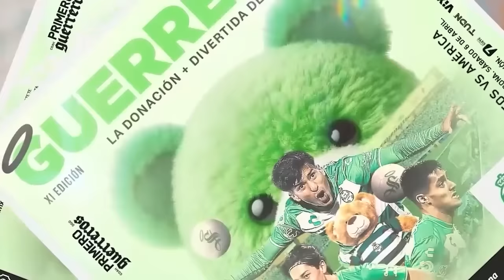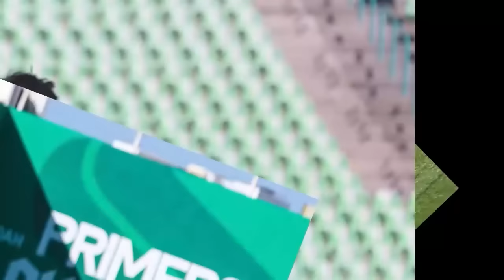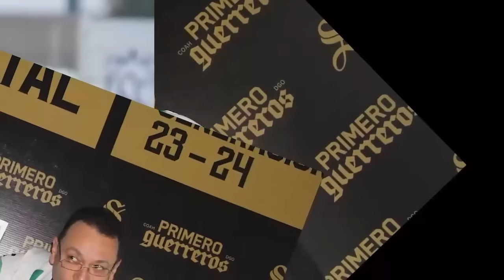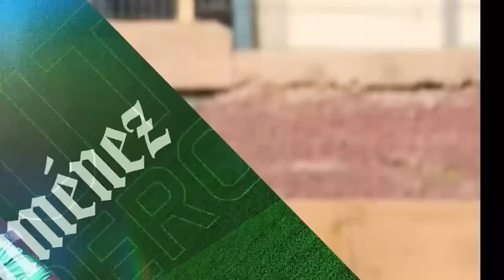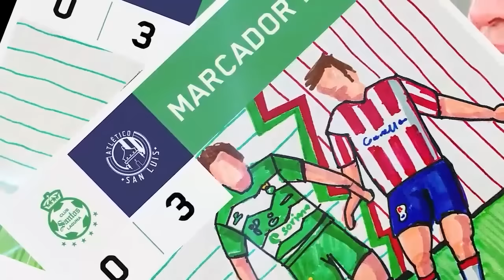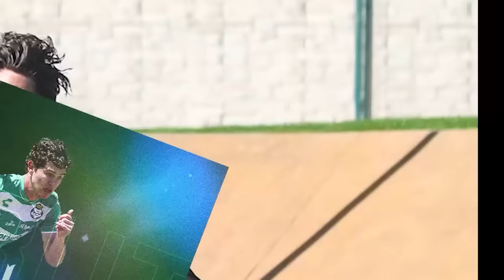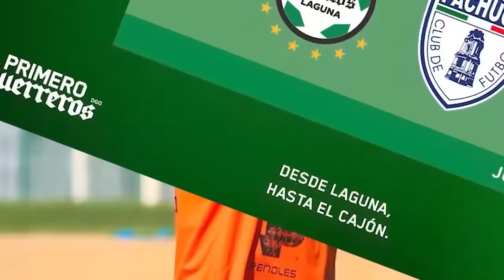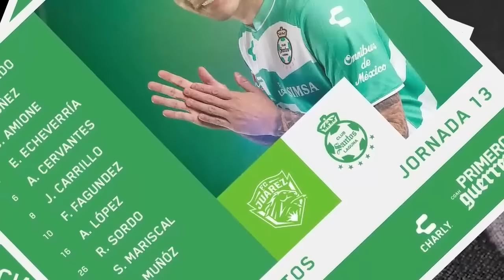🔥🟢 DEBE PONER SU RENUNCIA? LE DAN CON TODO AL JIMMY LOZANO TRAS DOLOROSA DERROTA ANTE VENEZUELA!